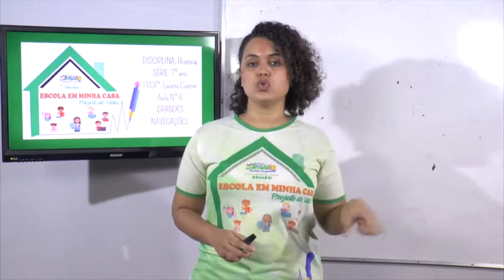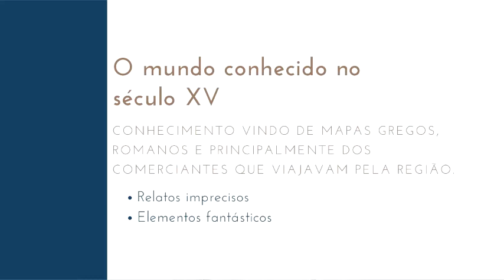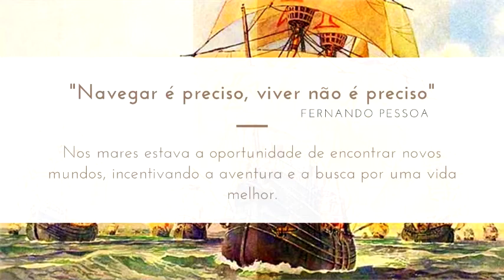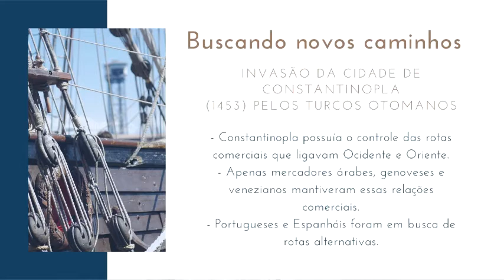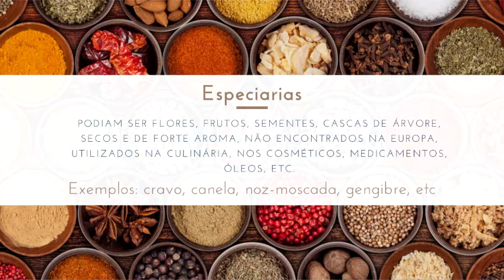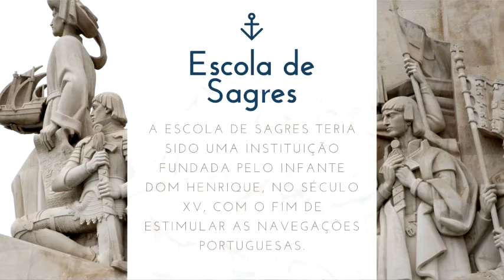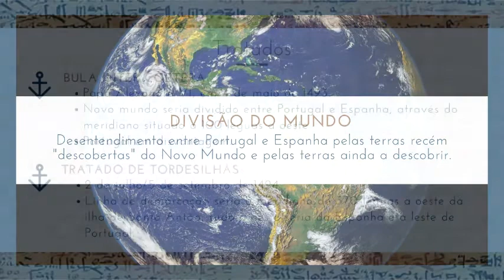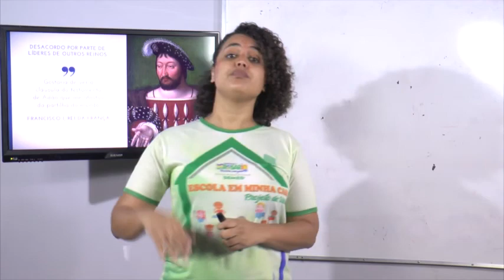AULA DIA 21/06/2021- 6º e 7º Ano - História - Profª - Laiana Cutrim